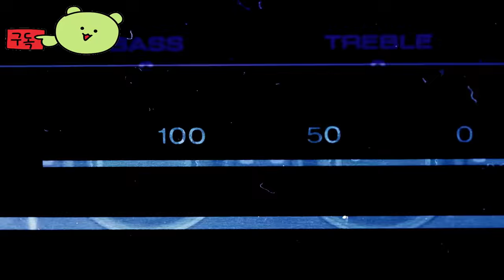씨 파워: 네이블 컴뱃 인 더 미사일 에이지 ( Sea Power: Naval Combat in the Missile Age ) 실시간 전략 해상전 시뮬레이션 공식 예고편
💎Game release date : 2024년 11월
💎Price / discount / sum :

🔴Early Access & TEST Information :

🎀Supported Languages

영어 ✔ ✔ ✔
독일어 ✔  ✔
러시아어 ✔ ✔ ✔

🕹️Game content
콜드 워터스의 수석 디자이너인 씨 파워를 통해 현대 해군 분쟁 캠페인에서 나토군과 바르샤바 조약군을 통제할 수 있습니다. 첨단 해군 무기와 센서를 사용하여 교전 규칙을 준수하고 주도권과 공중/해군 패권을 놓고 팽팽한 전투에서 적군을 물리칩니다.

⚡Game Developer
 Triassic Games AB